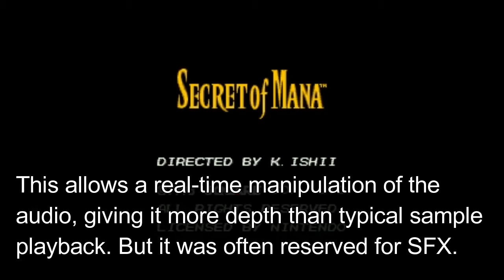VGM Trivia - Pitch Modulation (a lesser-known SNES audio feature)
The SNES has a lesser-known audio feature called pitch modulation. It allows values from one sound channel to modify the output of another, similar to FM synthesis. Typically reserved for SFX, it wasn't commonly found in SNES music. But it did show up in the Secret of Mana and Waterworld soundtracks.

This is part of our ongoing VGMTrivia series on twitter